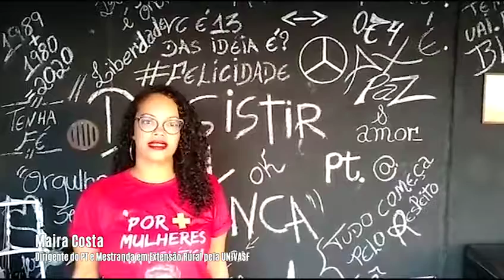CAMpANHA FICA EM CASA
O coletivo pretas, lgbts e periféricos lança a campanha FICA EM CASA!!!